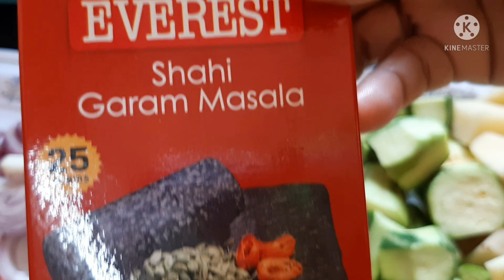Bengali Style Potol Prawn🍤 Curry Recipe | Winter Skin Care | ନୂଆ movie 🎥